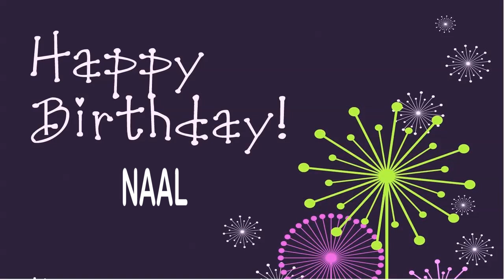Naal Wishes & Mensajes